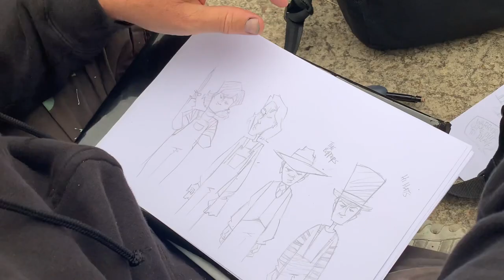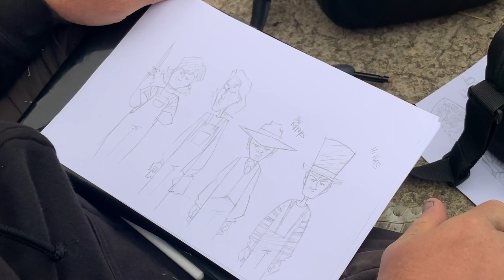The Warriors movie wall production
The Warriors 1979 movie wall production. A huge effort by @mistery973 for sketching up 23 characters and iconic scenes from the movie. Especially in between his commitments at The Big Picture Festival in Frankston recently. It was a big job for us all to finish it off before Mistery had to fly back to Sydney. Thanks @sybe.1 and @jesp.kwa for the extra effort to get it finished. A few shout outs also to the KWA crew and the local CI boyz amongst others.

Video by Sybe.1